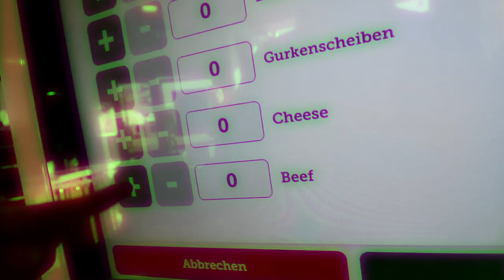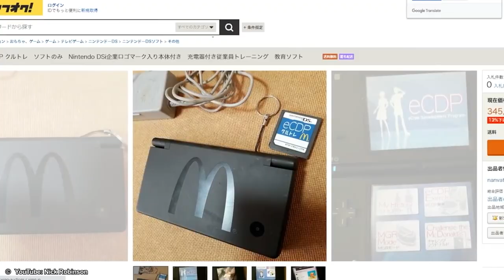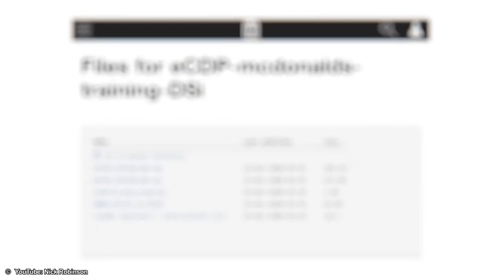Nintendo DS McDonalds Spiel - WARUM es 10 JAHRE verschwunden war!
🍔 Das McDonalds DS Game galt für 10 Jahre als verschollen. Nun ist es wieder aufgetaucht. Die Story dahinter zeige ich euch in diesem Video.

🍟 Timestamps:
00:00 : Anfang
00:26 : Einleitung und Beschreibung des Spiels
01:00 : Verschwinden des DS Spiels
01:23 : Wiederauftauchen
01:35 : Kauf des Spiels und Reise
01:58 : Erstes Lets Play des McDonald's Spiels
02:18 : Upload der Rom Datei

⭐ Von Big Mac bis Cheeseburger, von McFlurry bis kaputter Eismaschine, hier erwartet dich alles über McDonald’s! Spannende Hintergrundinfos, coole Lifehacks und vieles vieles mehr!